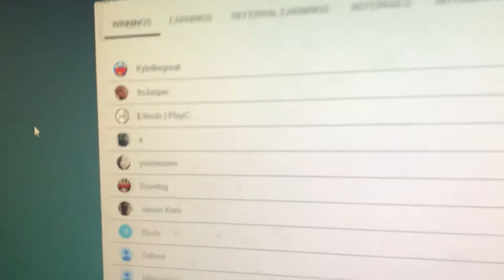Earn gg - How To Get 1,000,000 Points in two minutes!!!